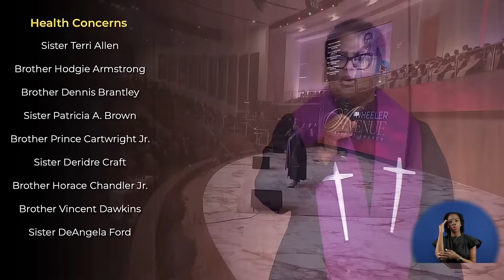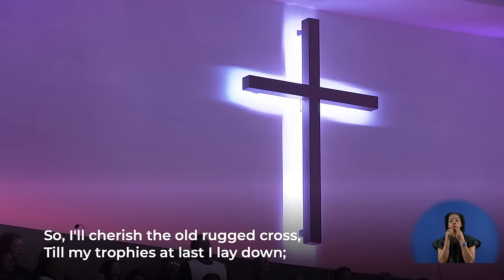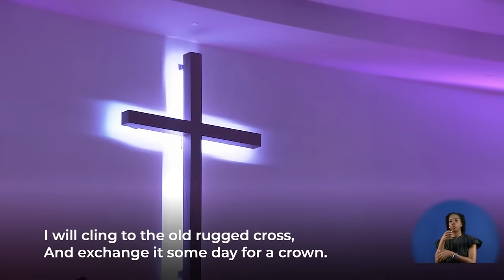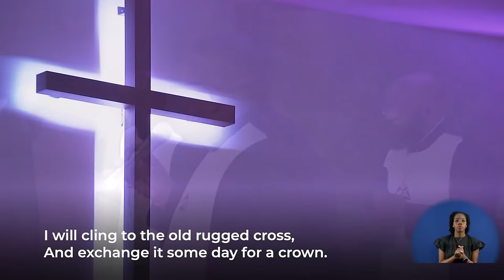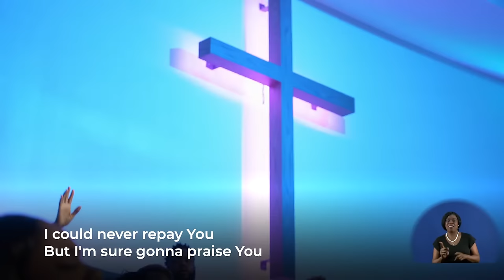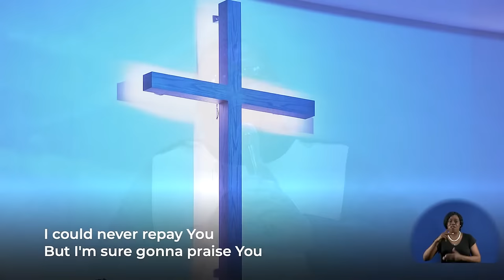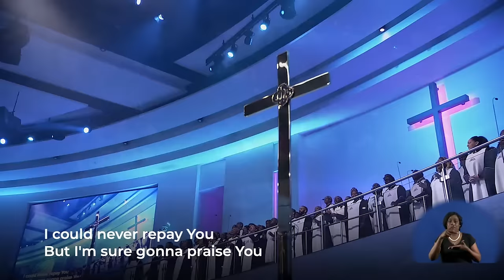A Beautiful Thing | Dr. Marcus D. Cosby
11:30am-Dr. Marcus D. Cosby
SERMON SUBJECT: A Beautiful Thing
TODAY’S TEXT: Mark 14:1-9 (NIV)

Join us each Sunday for worship at 8AM and 11:30AM

BIBLE STUDY: Wednesdays 12PM and 7PM, online and in the Sanctuary